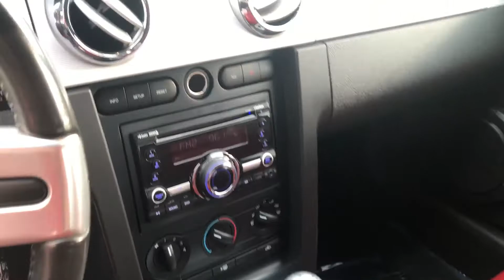Local trade 2007 Ford Mustang GT Coupe for sale